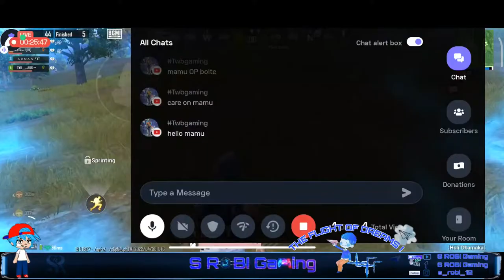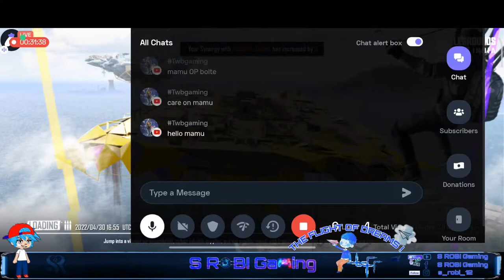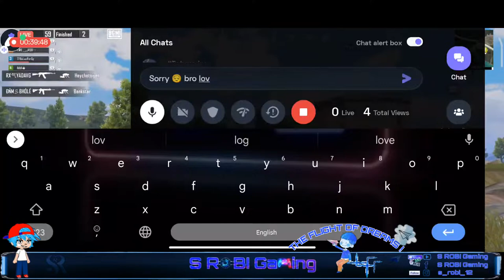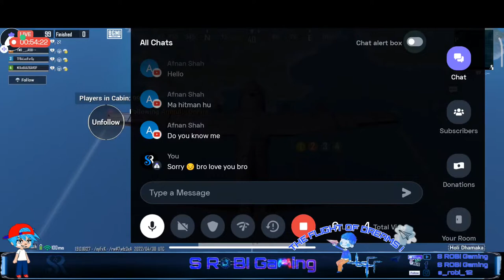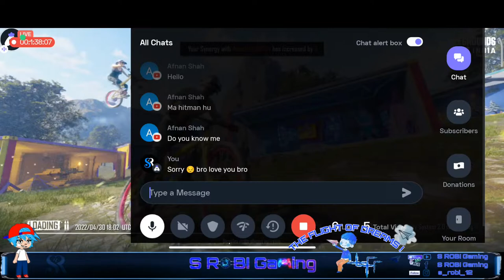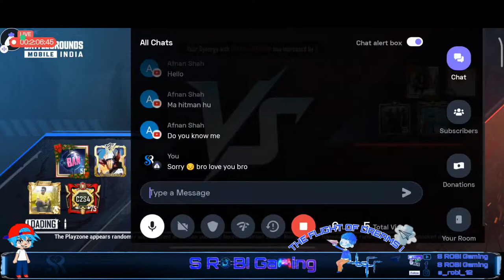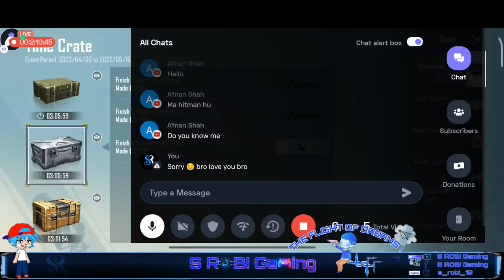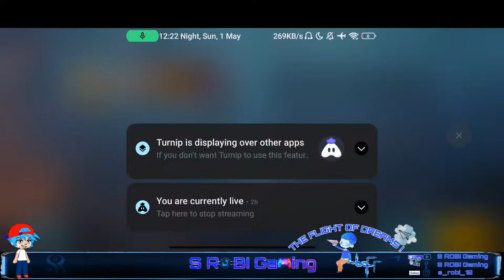RAMADAN MUBARAK EVERYONE'S || LET'S PLAY BHMI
Assalamualaikum and Hi Guy's,

Welcome to my youtube channel S ROBI Gaming,I'm ROBI my in game name is  TWB ROBI , I upload videos regarding tutorials for BGMI, Funny Highlights, Intense Fights , Crate Opening, Vlogs, Etc.
_ABOUT OF MYSELF_
Name - ROBIUL ISLAM
Nickname - ROBI
In game name - TWB_ ROBI
Co-leader of TWB ( Team West Bengal Official)
Device - Realme 3 and Poco x3 pro
Profession - Content creator and streamer.
_FOLLOWE ON MY SOCIAL MEDIA_

Allah Hafiz take care friends Inshaallah I will come back again with a new content.